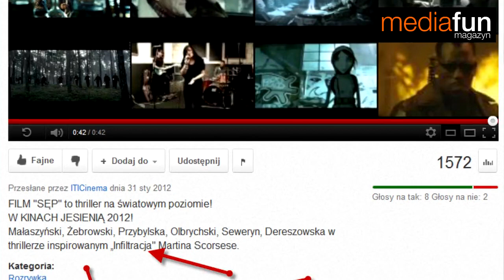vlog - film Sęp czyli polska Infiltracja i inne marki...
o tym jak malutki może wykorzystać dużego i co z tego może mieć przedsiębiorca szukający sposobu na reklamę... i ten vlog również :-)